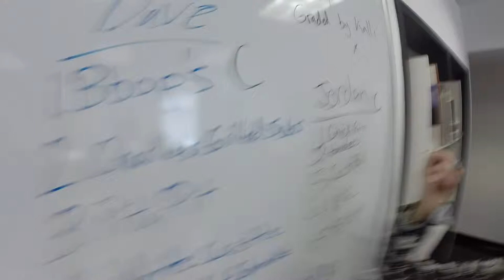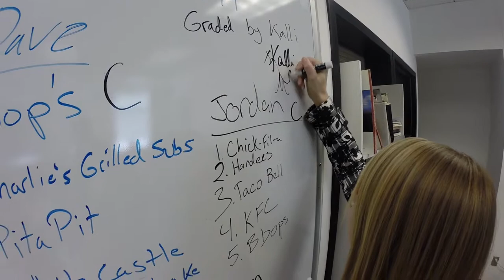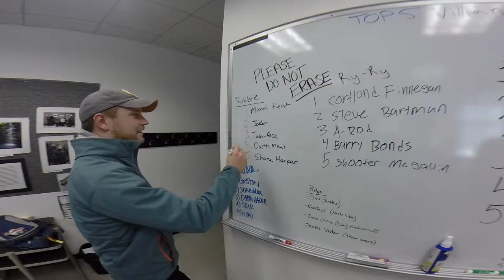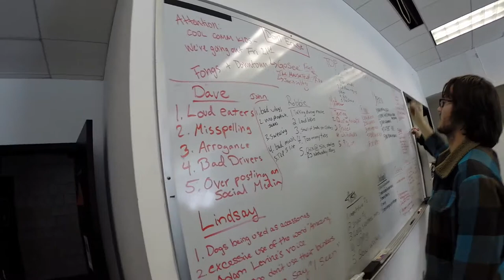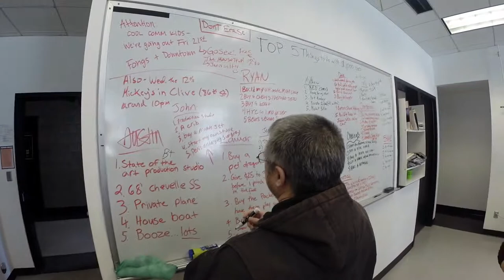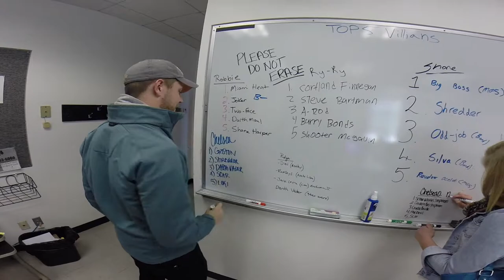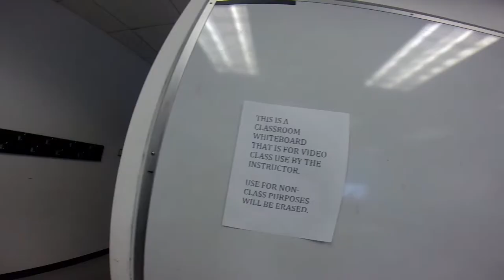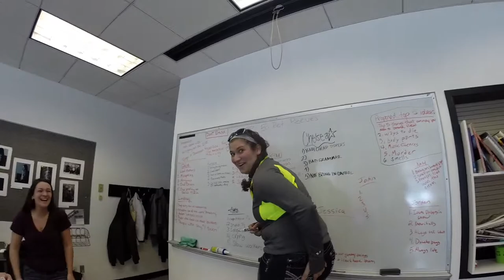Grand View 30 for 30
Documentary on the communication students from Grand View University.